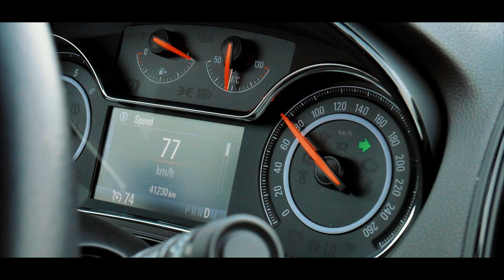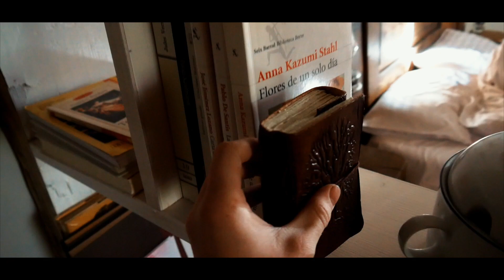ROMANIA feels like home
my best friend and I spent 4 days in Transylvania, Romania. Starting in Timisoara we headed to Brasov via Alba Iulia and Sibiu!

Those are the moments we captured.

∆ | The Him - Feels like home (feat. Son Mieux) |

• Camera Gear:
∆ Panasonic Lumix G70
         14-42mm Standard Lens

e d i t e d  in FinalCutProX